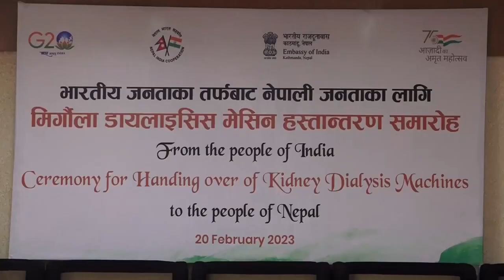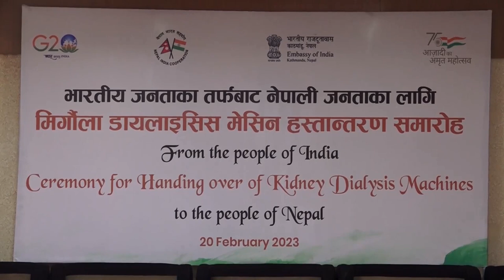भारतले दियो २ सय वटा मिर्गौला डायलाईसिस मेसिन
भारत सरकारले दुई सय वटा मिर्गौला डायलाईसिस मेसिन नेपाल सरकारलाई सहयोग स्वरुप उपलब्ध गराएको छ ।universaltv